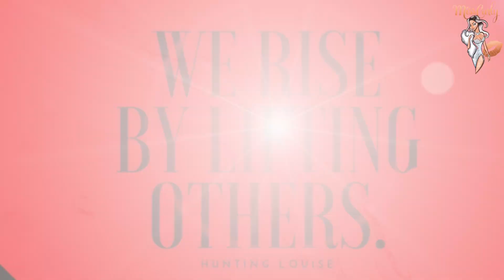✨Snake Diet - WEEK 1: How I FAILED & Almost GAVE UP!! 🎉 LOST: 8 LBS! 🎉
My Main Mission: To Inspire, Empower, and Share Knowledge with ALL of you! Let's ALL Empower each other to do GREAT THINGS!! ❤️❤️❤️

I'm SOOOOO Excited to Share ALL my Favorite items and ALL the WIGS I've Reviewed in One Place!

✨He has an instagram too! Get Inspired!!!

🐍This is a Fasting Lifestyle - Fasting is Incredible For You!
-I'm not new to fasting and have known the crazy amazing benefits for years! Definitely Do Your Research before you 'hate' on it :)
*Also: if you do not agree with this, that’s ok! You do you, and... I’ll do ME! Please no negative comments or telling me about secret pills/wraps/shakes that are ‘garbage’. 😊

✨This is the EASIEST and BEST Lifestyle for Your Body + Mind!✨
-Fast - drinking snake juice! recipe is all over the place, find on his website and all over his YouTube videos!
-Do not drink/eat anything during a fast that isn't snake juice.
  -No Coffee, caffeine (you can have caffeine free tea)
  -NOTHING :)

**Consult your doctor before starting anything new.

Things I Film With!! ⬅️
Camera:
Canon 70D (I got this bundle) AMAZON
This is the newer version: 80D Bundle

🔆 Ring Light, LOVE This Light, $109

❤️Please leave positive inspiring comments❤️
     Any negative comments will be removed.

BigLOVE,
MissCarly💋💋💋💋